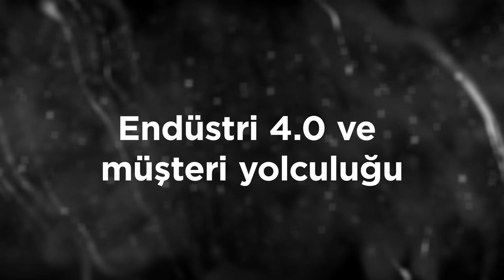İlham Verenler #1.4 Kozan Demircan: "Endüstri 4.0 ve müşteri yolculuğu"